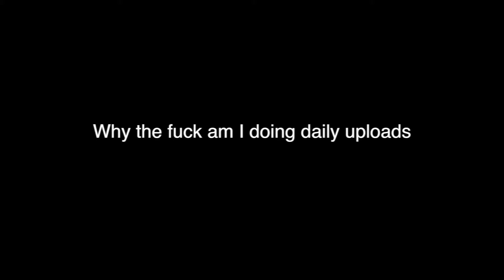Play this at my funeral (Again)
(I'm trying out daily uploads if you didn't realise)